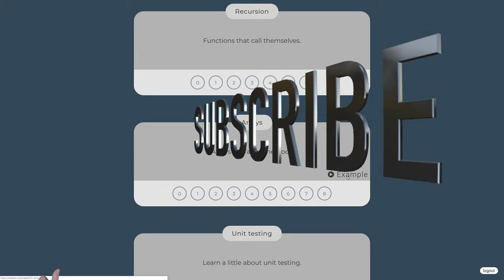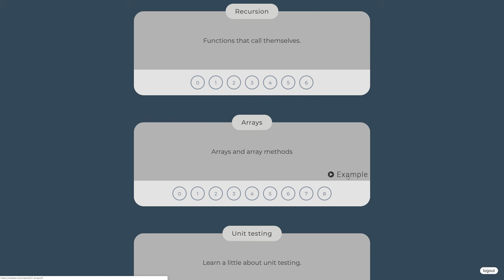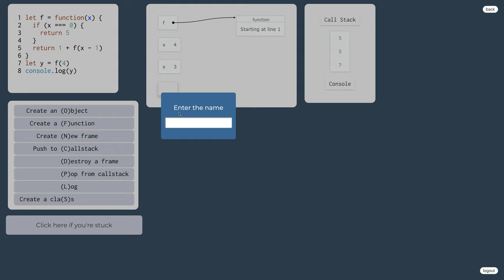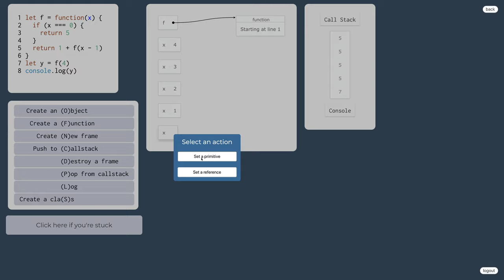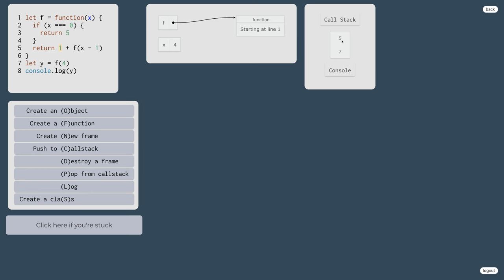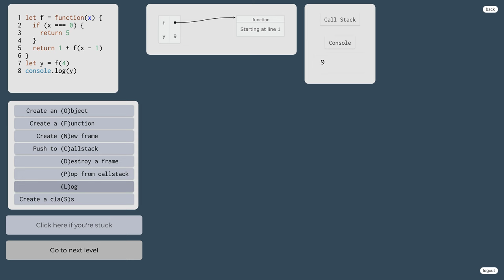1053 👅 1.6.1.a. Rekurzia v javascripte - cvičenie